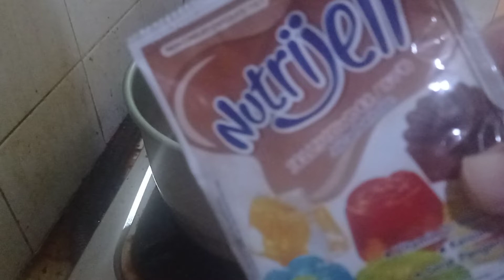membuat cemilan nutrijel coklat, yang disukai anak2 dan keluarga lainya, enak dan mengenyangkan